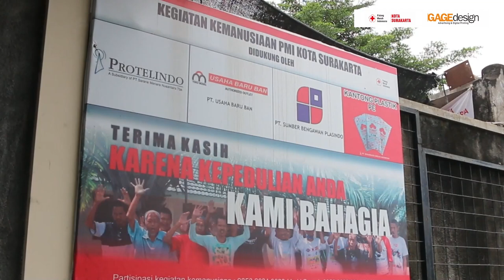ANNIVERSARY ! GAGE DESIGN GOES TO GRIYA PMI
Pagi ini @infogriyapmipeduli menerima donasi berupa uang tunai sebesar Rp. 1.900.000,- dari @gagedesignsolo . Donasi ini dilakukan dalam rangka perayaan HUT Gage Design ke - 19 tahun 🥳🥳 . Mantaappp !!
GRIYA PMI PEDULI
Jl. Sumbing Raya, Mertoudan, Jebres, Surakarta. Telp (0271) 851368
Contact Person :
DONASI PMI KOTA SURAKARTA QQ GRIYA PMI PEDULI :
- Bank Syariah Indonesia 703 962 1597
- Bank Jateng Syariah 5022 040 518